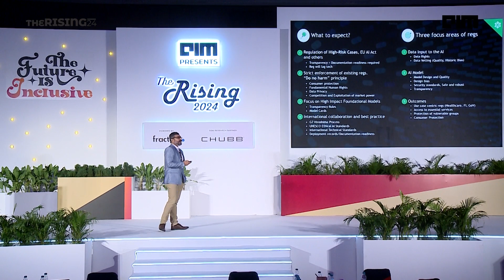Gen AI : Capabilities Needed | Dipayan Chakraborty | BCGX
What assets does an organisation need to build up – tech capital and human capital to successfully navigate an Gen AI journey